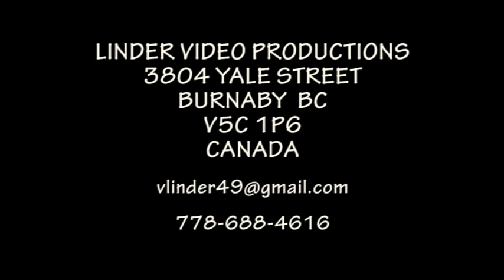20061117 50 JANOSIK SVIT LIPTACI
50th ANNIVERSARY OF FOLKLORE GROUP JANOSIK